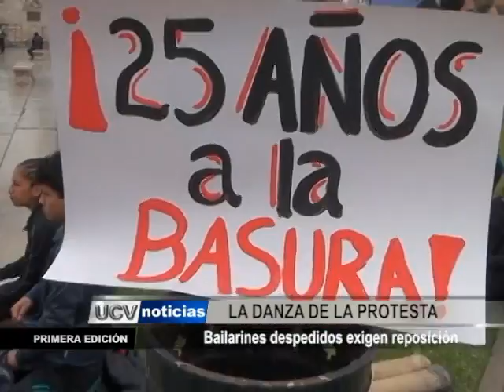Bailarines despedidos exigen reposición